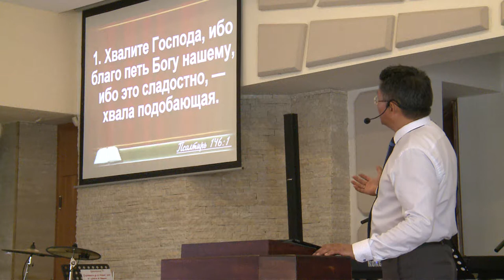Домогаться Славы - не есть Слава